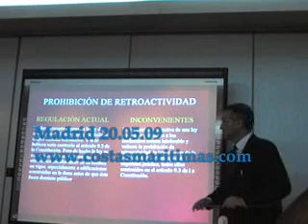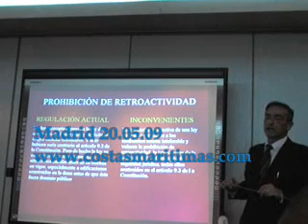rueda 20 may 09 10 RETROACTIVIDAD